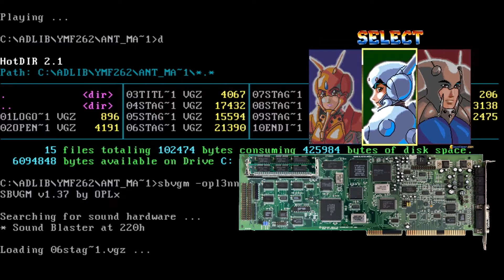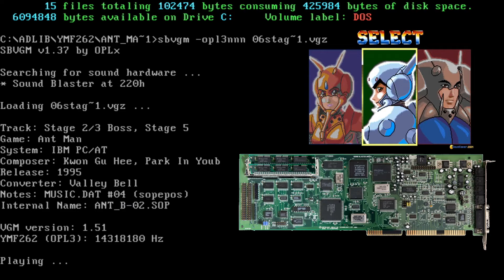Ant Man - Stage 2/3 Boss on Soundblaster AWE32 - CT3900 (CT1747 - OPL3 FM Synth)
Played on SoundBlaster AWE32 - CT3900 (OPL3 - CT1747)
Hardware: Pentium 133Mhz, 48MB Ram, DOS 6.22
Software: VGM Player (sbvgm.exe)
File: Ant Man - Stage 2/3 Boss

Gigabyte Z590 VISION D (ALC4080) + I7-11700K + 32GB
Software: OBS, Voicemeeter